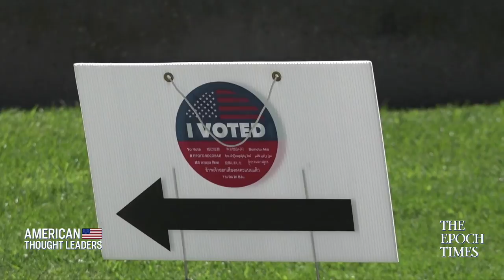The 'Instant Campaign' in California Recall Election | CLIP | American Thought Leaders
🔴Watch videos just by signing up with your email at Epoch TV

John Moorlach and Larry Elder discuss their 7-week 'instant campaign' in the 2021 California gubernatorial recall election, and the difficulties they faced in running as Republicans in a highly-democratic state.

Johnnie Moore on the ‘Human Rights Catastrophe’ in Afghanistan and the China, Taliban, Pakistan Alliance

EXCLUSIVE: Larry Elder Reflects on the California Recall w/ Former State Sen. John Moorlach | TEASER